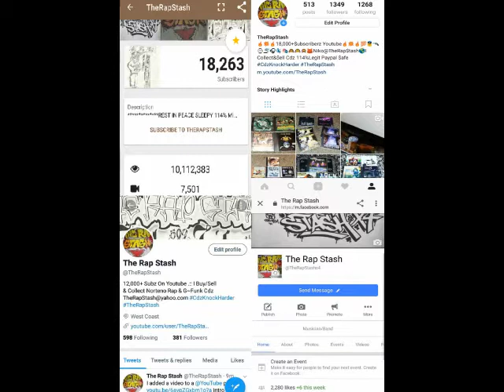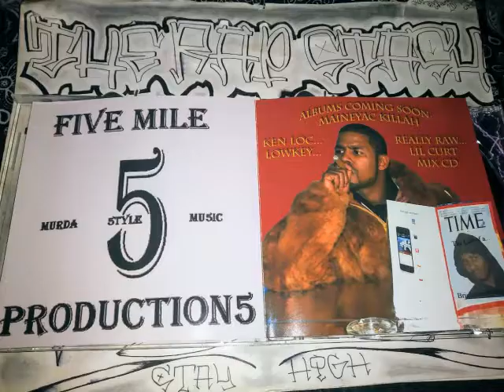Detroit Alumni By Maineyac Killah